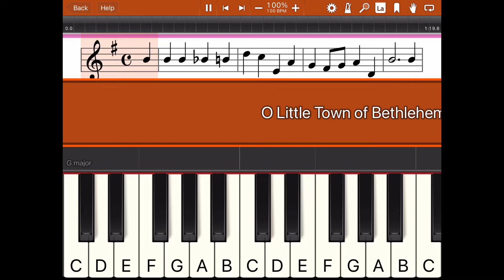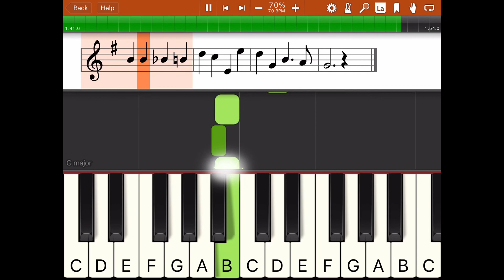O Little Town of Bethlehem